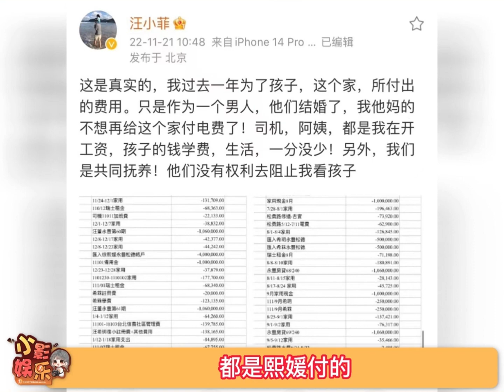大S妈妈回应汪小菲发文，而且透露汪小菲妈妈张兰今天上午打电话给S妈